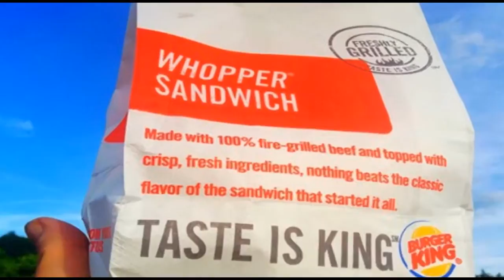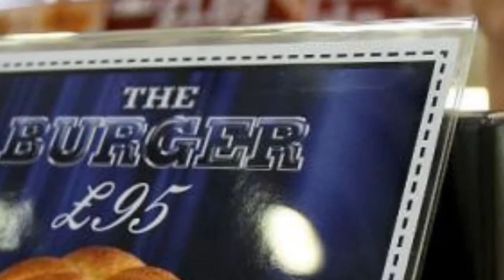Qué harías si te pasara esto en Burguer King?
Rochester, EU.- La mujer acudió a Burger King, realizó su orden y continúo su camino, pero al momento de abrir la bolsa para deleitarse con su orden, se llevó una sorpresa.